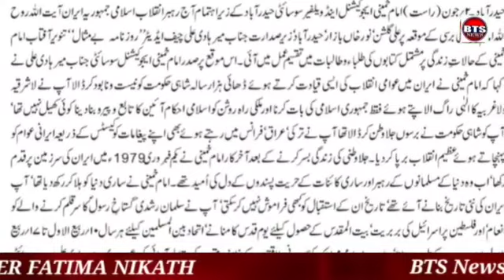BTS News 2-June-2021ednesdayAyatollah Khumaini(r.a) ki Barsi k Moqe Par Unki Zindagi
BTS News 2-June-2021
Wednesday
Ayatollah Khumaini(r.a) ki Barsi k Moqe Par Unki Zindagi Per Mushtamil Kitab Ajarayi.